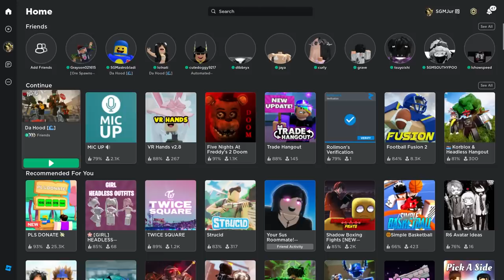Stalking People WITH Admin Panel In Da Hood! 👑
Stalking People WITH Admin Panel In Da Hood! 👑 (You're next)

@Jurbss 2ND CHANNEL

(IGNORE TAGS)